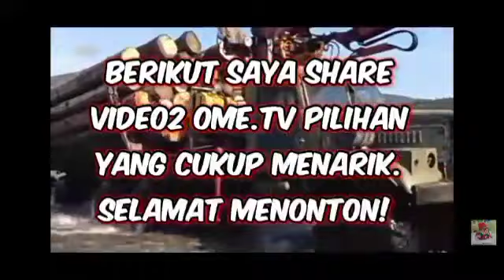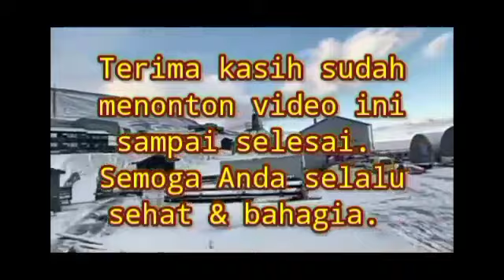Video Ome.tv (6) : Cwe-cwe Luar Enjoy Dinyanyiin & Digodain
Video ini men-share cuplikan video-video Ome.tv Internasional pilihan dari AnangWaw & Lensa Far yang cukup menarik. Selamat menonton & belajar bahasa asing.

Selain video ini, channel hermanuhadi ini utamanya men-share video-video pengetahuan plus hiburan, yang diupayakan semenarik mungkin agar enak ditonton. Pilihannya ada di link-link dibawah ini :